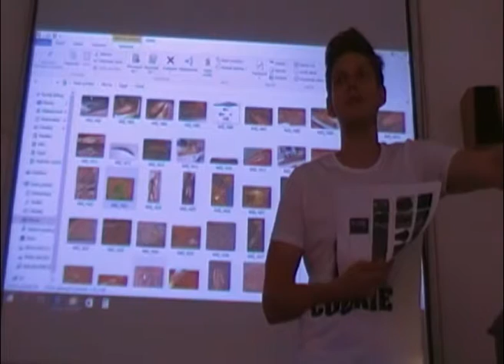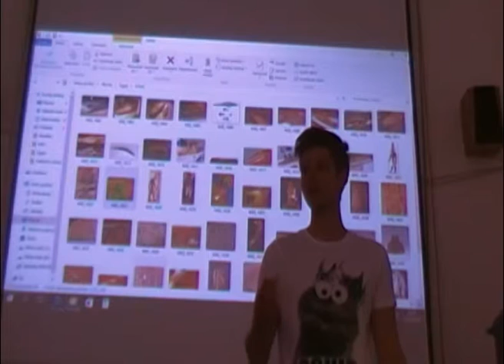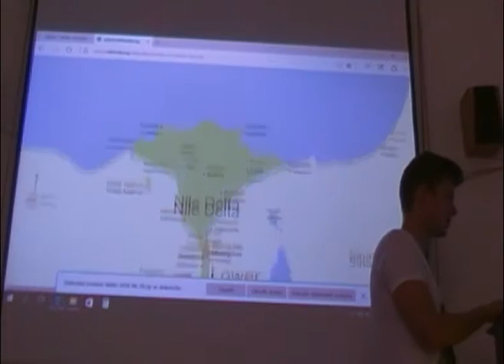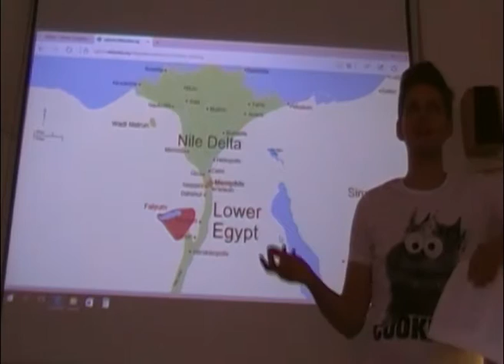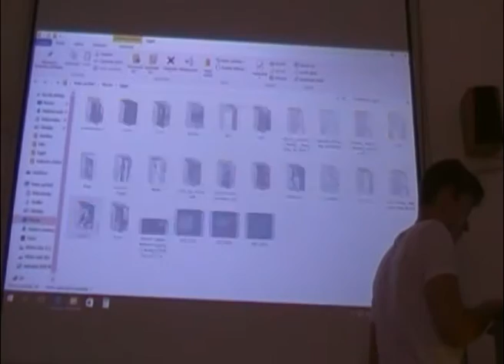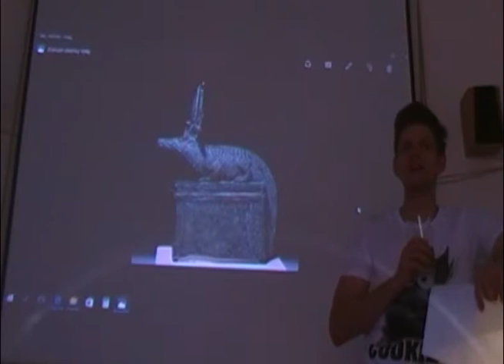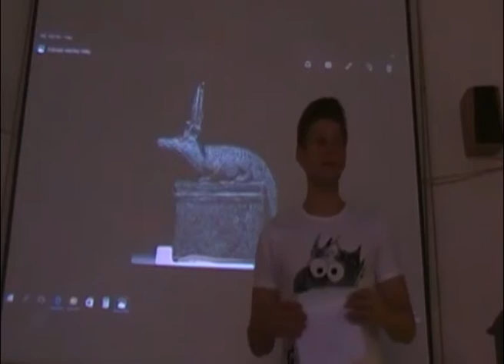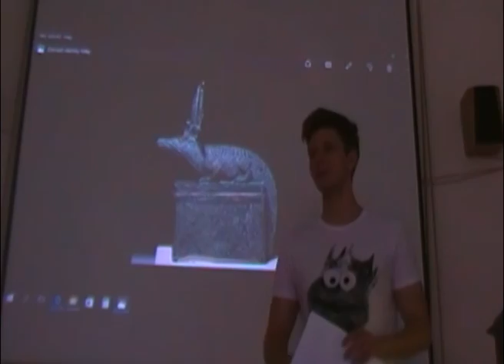Starověký Egypt 14.2 - Oáza Fájjúm a krokodýlí bůh Sobek